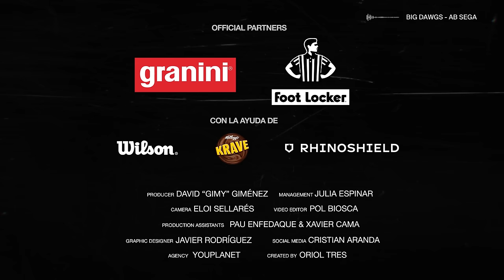“TE HUMILLÉ.” 😳🫵🏼 EDU GIL VACILA en la GALA MÁS POLÉMICA del AÑO! - BALLERS #11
La GALA 4 de Ballers 2.

Sigue a BALLERS en todas las redes: @ballers_es y en la WEB oficial